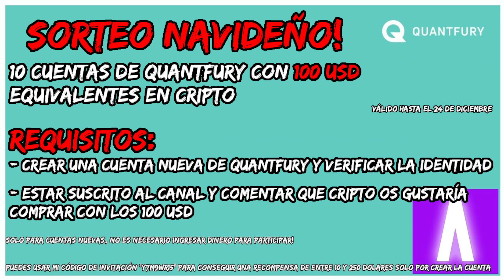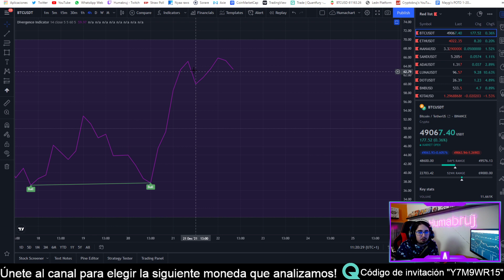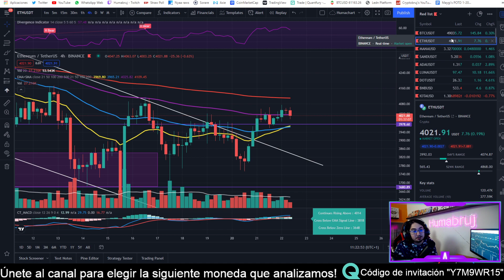BITCOIN en RESISTENCIA! | Análisis técnico Criptomoneda BTC, LUNA, SANDBOX, DECENTRALAND (MANA)